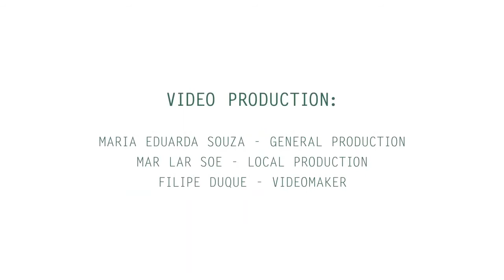East - West Seeds 3KT Interview